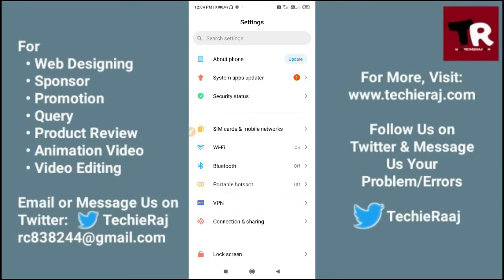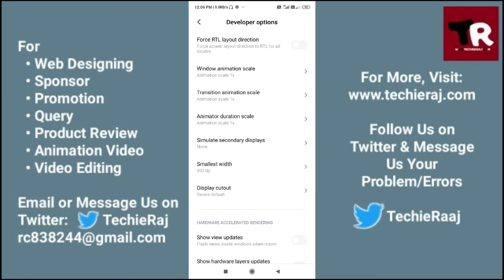Redmi 9A DPI Setting Kaise Kare